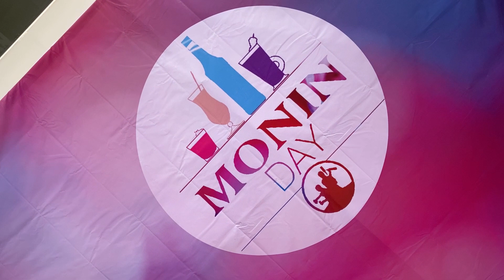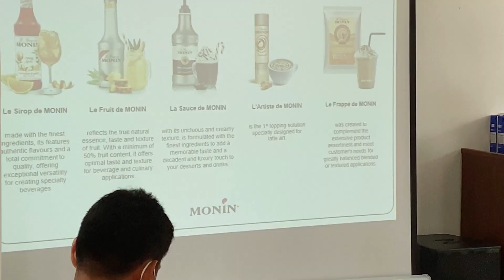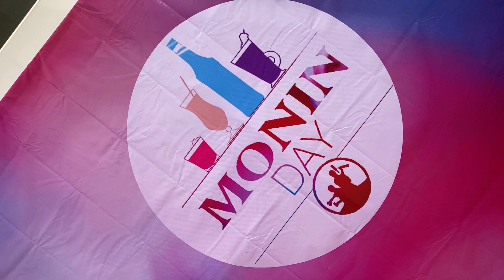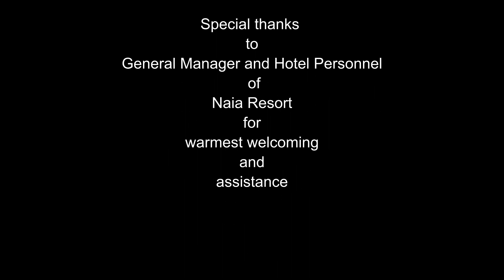MONIN DAY at Naia Resort, Otres Beach, Sihanoukville, Cambodia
One of the warmest event for all baristas is MONIN DAY, where all of them can meet each other in a friendly atmosphere to share their skills and experience.

This video was filmed on July 28, 2020 at Naia Resort, Otres Beach, Sihanoukville, Cambodia.
Camera: iPhone 11
Sofware: FiLMiC Pro
Gimbal: Snoppa Atom
Video edited and color graded in DaVinci Resolve 16